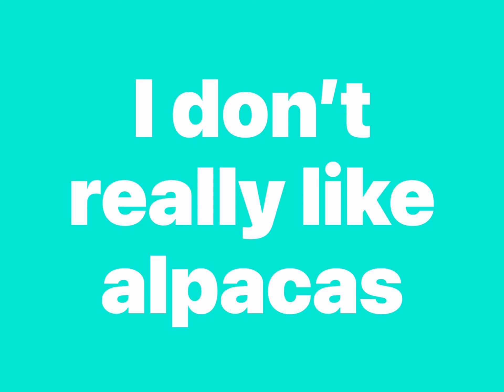Foolishness (Official Lyric Video) By Emily sneak peek 🫣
A little sneak peek of my FIRST song 😱😳😲it’s not the full version, but it’s the majority of it! I wrote this song because I have ADHD and I can be a little wild and say stuff I don’t really mean like, me liking alpacas!
I hope some can relate to the little bit that’s in this video, and I hope you can relate to even more when the full song is released!